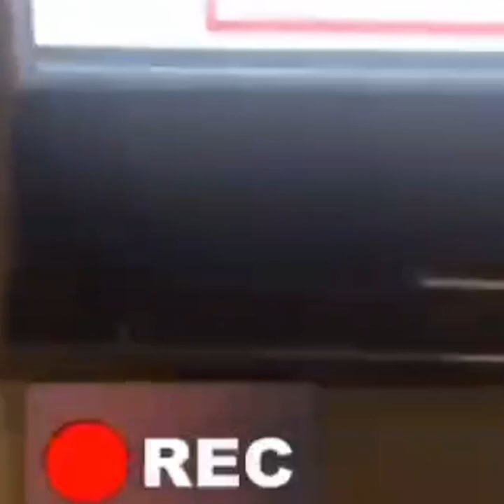Jahongir Otajonov Ozodbek Nazarbekovni tanqid qildi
00:00 Жахонгир Отажонов Маданият вазири Озодбек Назарбековни қаттиқ танқид қилди:
Озодбек Назарбеков бутун умр бировларни ашуласини айтиб келди.

03:10 Германияда 2 та бўш баклажкани топшириб ўрнига 20 дона тухум олса бўларкан